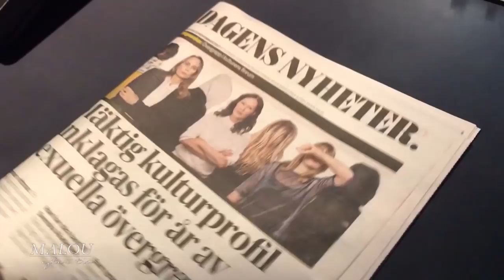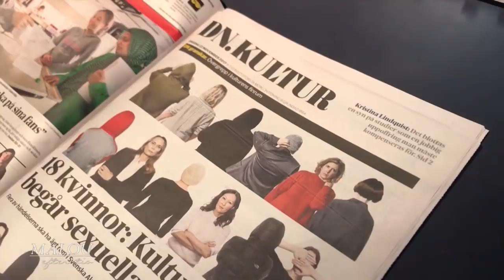Kulturprofilen döms till fängelse: ”Inte särskilt många domar som ändras” - Malou Efter tio (TV4)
Kulturprofilen Jean-Claude Arnault döms till två års fängelse för våldtäkt år 2011. Hör författaren och debattören Katarina Wennstam och advokat Ulrika Borg om domen och vad metoo kan ha betytt för domens utfall.